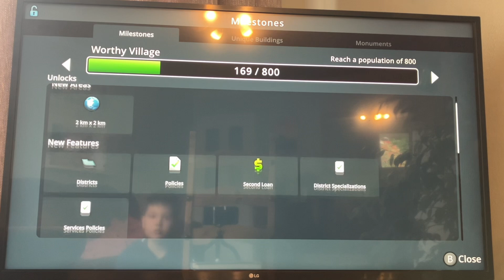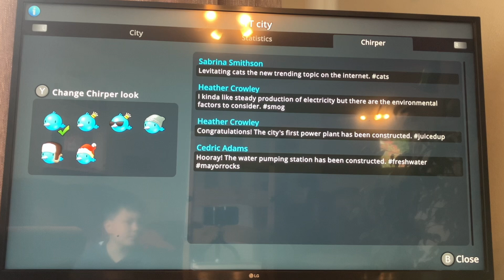Starting a city in cities skylines!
In today’s video, I create a city in the game cities skylines.